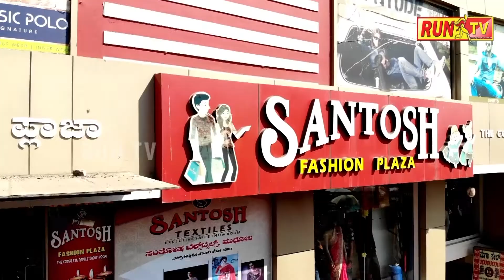ಕಟ್ಟಿಕೆರೆ ಗುಡ್ಡದ ತಿರುವು ರಸ್ತೆ ಕಾಮಗಾರಿ ಪರಿಶೀಲಿಸಿದ ಡಿಸಿಎಂ.KARJOL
ಕಟ್ಟಿಕೆರೆ ಗುಡ್ಡದ ತಿರುವು ರಸ್ತೆ ಕಾಮಗಾರಿ ಪರಿಶೀಲಿಸಿದ ಡಿಸಿಎಂ